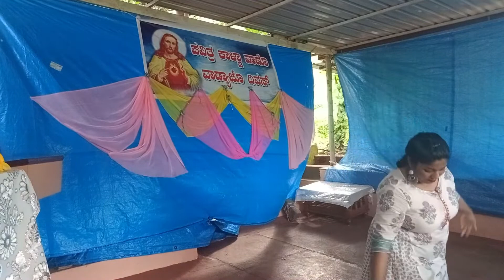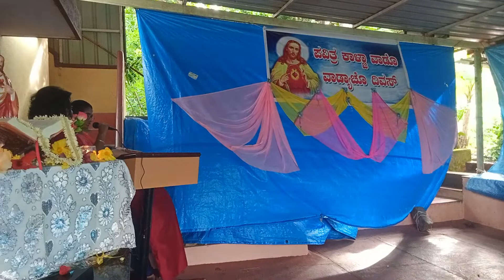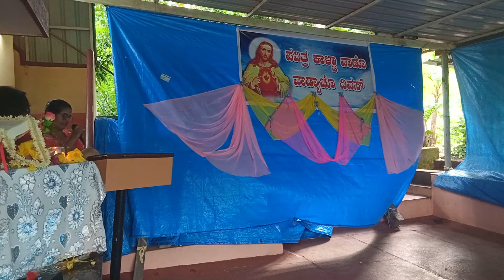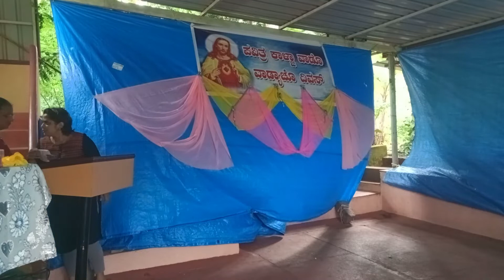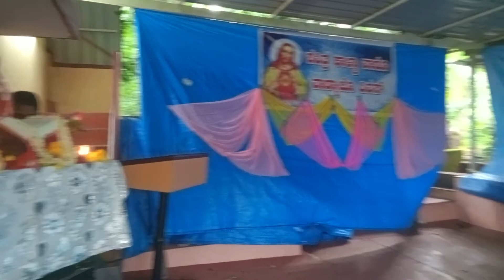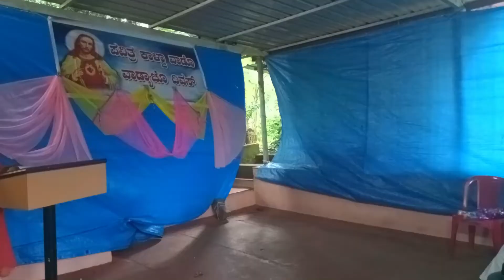Sacred Heart Ward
Ward day Celebration